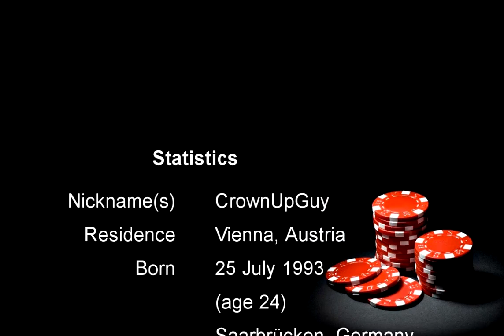Fedor Holz Professional Poker Player Profile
A profile on professional poker player Fedor Holz for poker news and exclusive free bonuses at top online poker sites.